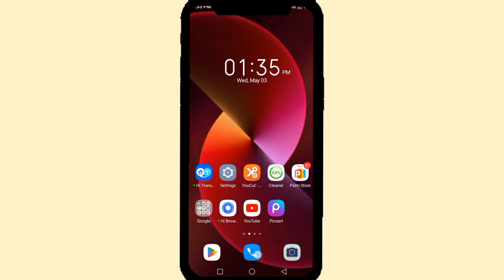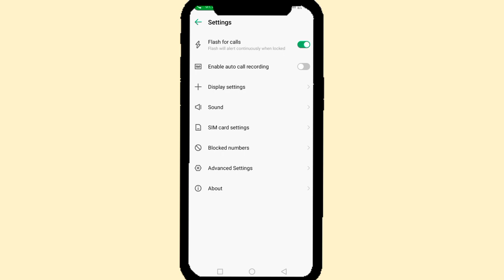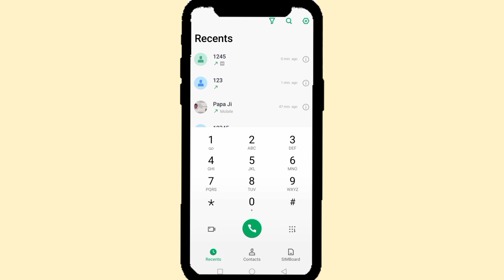कॉल रिकॉर्डिंग की वार्निंग साउंड बंद कैसे करें||realme call.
हेलो दोस्तों कैसे हो सब लोगों की इच्छा करती है सभी अच्छे होंगे तो आज की वीडियो में हम आपको बताने वाले हैं कि कॉल ऑटो कॉल रिकॉर्डिंग अनाउंसमेंट बंद कैसे वीडियो अच्छी लगे तो प्लीज चैनल को सब्सक्राइब जरूर करना

Your Queries-

🙏PLEASE WATCHING FOR THIS VIDEO 🙏

your Searches,

realme c55
realme
realme 11 pro plus call recording announcement of